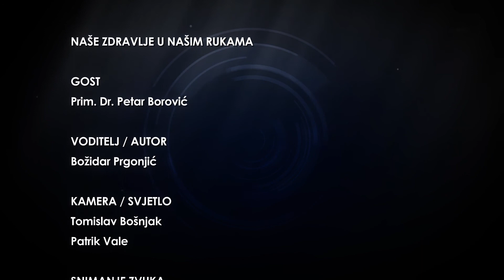Dobra djela protiv stresa - Naše zdravlje u našim rukama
Zašto su razine stresa u različitim dijelovima svijeta različiti, pa na primjer najveći stresor u Sjevernoj Americi je smrt bračnog druga, u Južna Americi gubitak majke, na Balkanu gubitka djeteta, a u Japanu gubitak posla i ugleda? Upoznajmo se s dobrim i negativnim stresom. Pojačava li ili smanjuje kava stres? Savjest i stres.